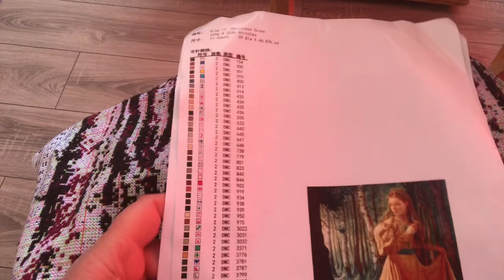Stitching on a Saturday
Lady in the Woods
Custom design

Eva Kunzelman
Box 162
22 Vimy Road
Eriksdale Manitoba
R0C0W0
Canada 🇨🇦